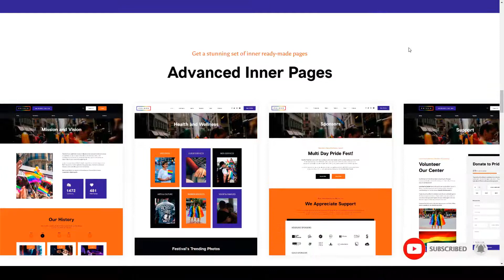Prider LGBT and Gay Rights Festival WordPress Theme Bar event transgender Aoi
Columns 4+

 Layout Responsive

 Tags Bisexual, coming out, event, event planning, festival, gay, gay bar, lesbian, men, parade, party, petition, pride, pride bar, transgender